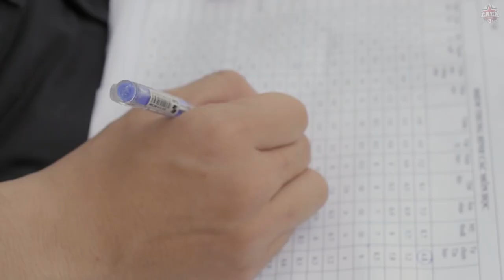HAILEY P336 TIẾP TỤC NGỎ LỜI VỚI THẦY GIÁO NHƯNG NHẬN LẠI TRÁI BƠ TO ĐÙNG! - LA LA SCHOOL SEASON 3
HAILEY P336 TIẾP TỤC NGỎ LỜI VỚI THẦY GIÁO NHƯNG NHẬN LẠI TRÁI BƠ TO ĐÙNG! - LA LA SCHOOL SEASON 3 TUỔI TRẺ TÀI CAO